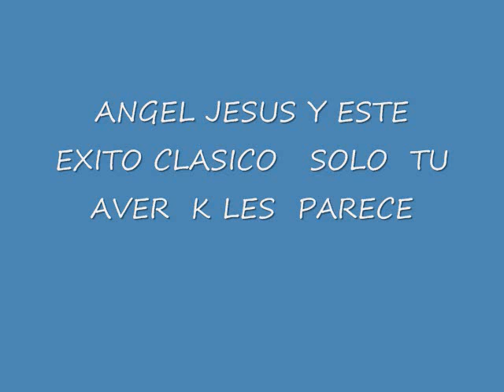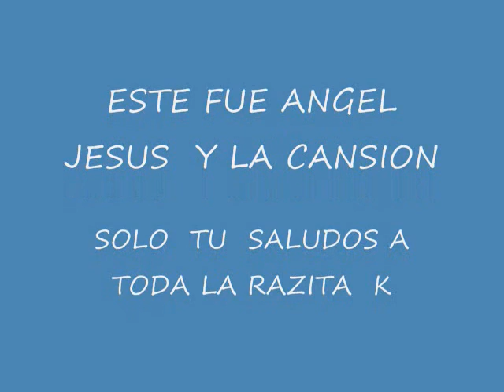SOLO TU ANGEL JESUS